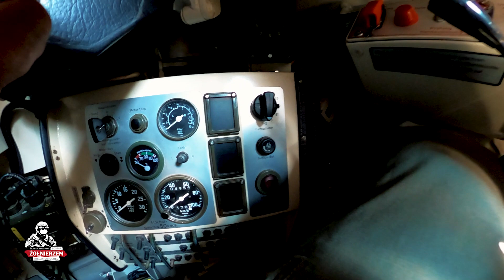Wojska Lądowe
Jak to działa, czyli praca członka załogi czołgu Leopard.
How it work - crew member of the Leopard tank.